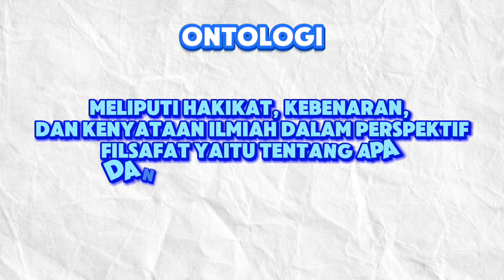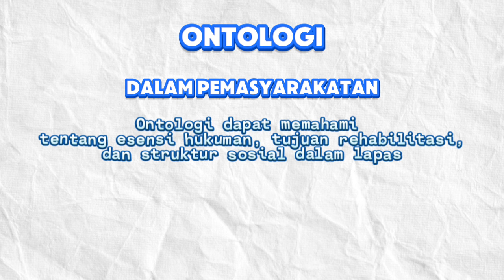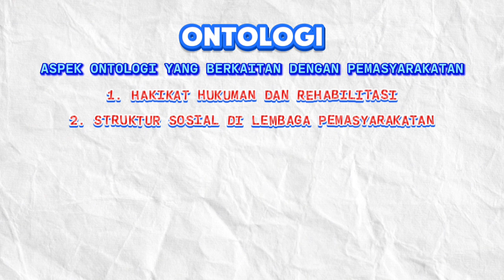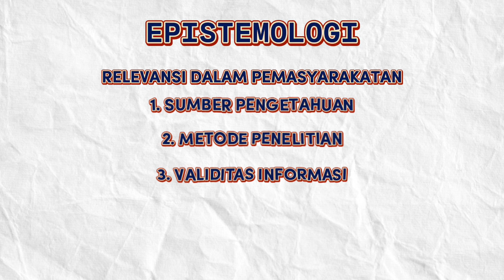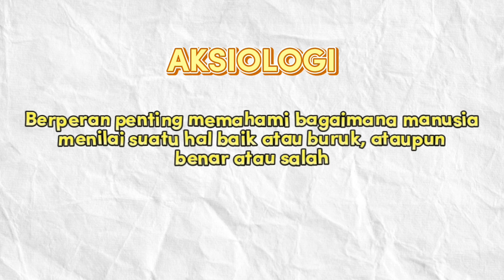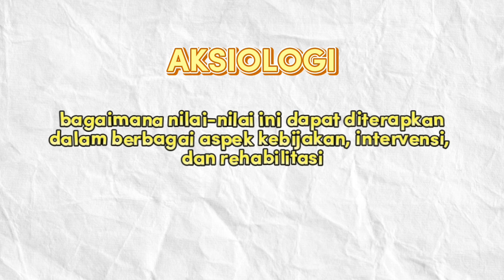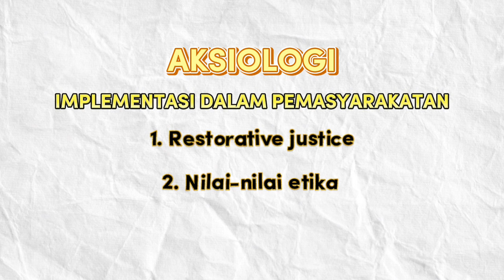Penjelasan Ontologi, Epistemologi, dan Aksiologi Dalam Pemasyarakatan!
Penjelasan menarik terkait 3 cabang ilmu filsafat yaitu Ontologi Ilmu, Epistemologi Ilmu, dan Aksiologi Ilmu serta penerapannya dalam bidang Pemasyarakatan. Video ini dibuat guna memenuhi Ujian Akhir Semester Politeknik Ilmu Pemasyarakatan mata kuliah Filsafat Ilmu.
Rakean Dimas Pamuna
STB. 4577
Prodi Teknik Pemasyarakatan B
Selamat menikmati video, salam pembelajar!